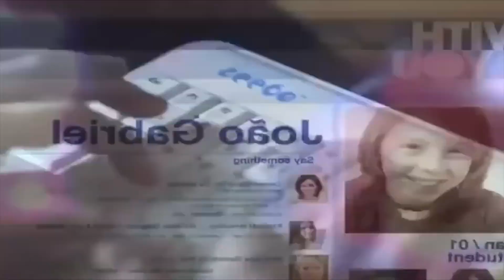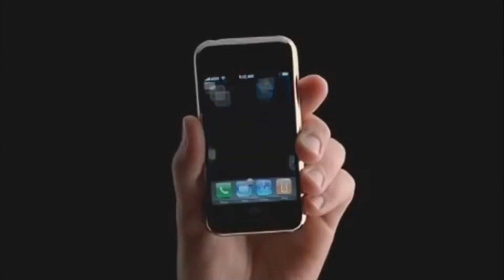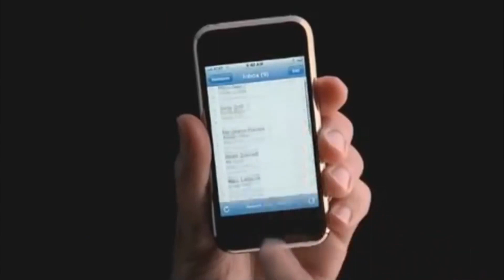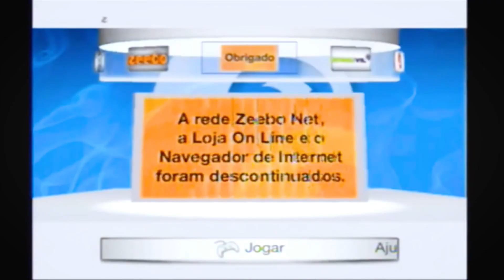Zeebo - O videogame que entrou para a história.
Documentário objetivo sobre o primeiro videogame brasileiro.

O Zeebo foi um console de videogame desenvolvido pela Zeebo Inc., uma joint venture entre a Tectoy e a Qualcomm. Foi lançado em 2009 no Brasil e em outros países da América Latina, Europa e Ásia. O Zeebo era um console de baixo custo que se concentrava em mercados emergentes. Ele não tinha mídia física e todos os jogos eram baixados pela internet. O Zeebo também tinha uma forte ênfase em conteúdo local, com muitos jogos e aplicativos desenvolvidos no Brasil e em outros países onde o console estava disponível.

O Zeebo não foi um sucesso comercial. Ele foi criticado por seu hardware desatualizado, sua falta de jogos de alta qualidade e sua falta de suporte de desenvolvedor. O console foi descontinuado em 2012.

Apesar de seu fracasso comercial, o Zeebo é considerado um console pioneiro. Ele foi o primeiro console de videogame a se concentrar em mercados emergentes e o primeiro console a ter uma forte ênfase em conteúdo local. O Zeebo também ajudou a popularizar o uso de streaming de jogos na internet.